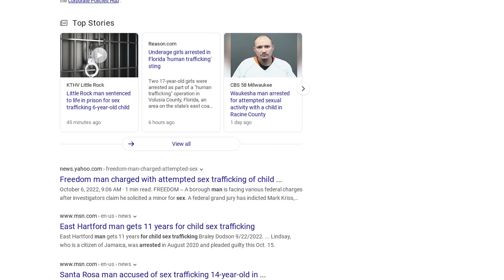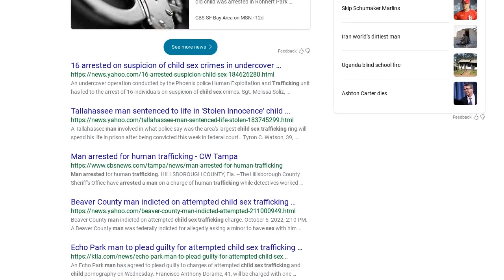Fact Check: 'Child Trafficking Alert' NOT Recent & NOT In US -- Man Arrested In South Africa In...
FACT CHECK: 'CHILD TRAFFICKING ALERT' NOT RECENT & NOT IN US -- MAN ARRESTED IN SOUTH AFRICA IN 2019 FOR ATTEMPTED KIDNAPPING

Does a photo show a man beaten up for "child trafficking" in 2022? No, that is misleading: The image is of a man who was arrested in South Africa in 2019 under suspicion of attempted kidnapping. There was no evidence that his plan was to traffick a victim. The post was shared without reference to where or when the incident actually took place. A fact check about the claim published in 2020 noted the generic "child trafficking" warning is misleading and that many of the claims in the text of the post regarding the man's arrest were false.